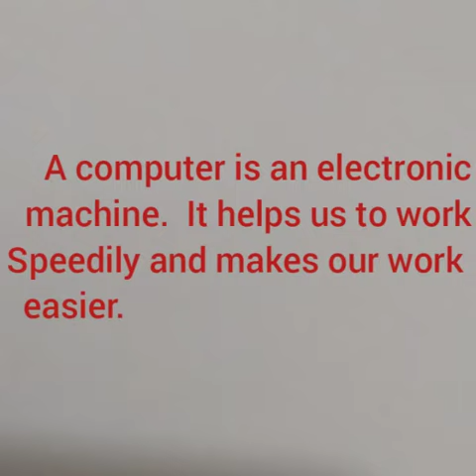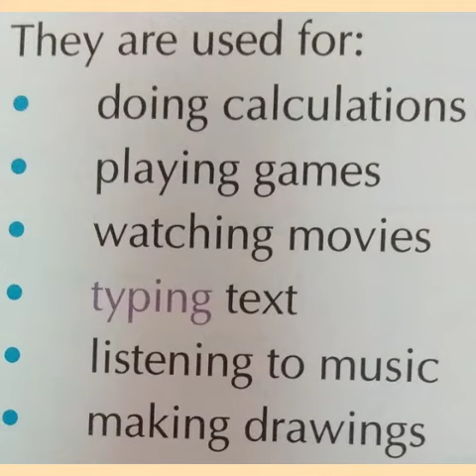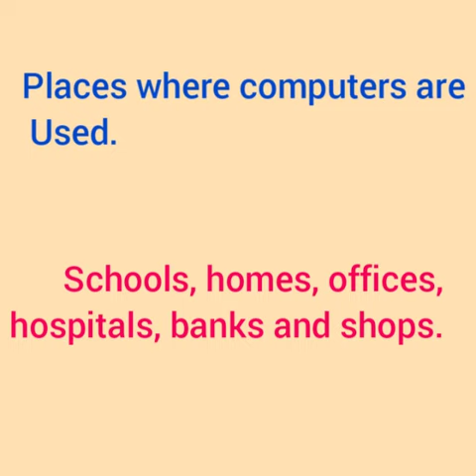Introduction to computer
Presented by Anju mam